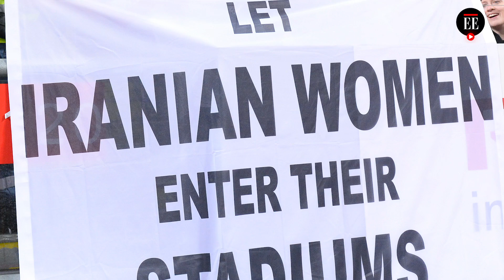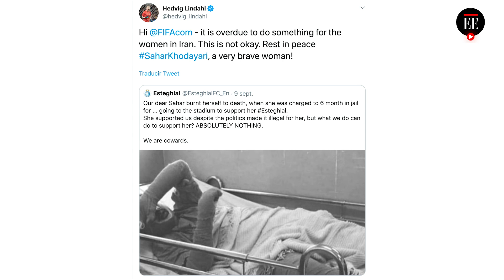Sahar Khodayari, la hincha que se prendió fuego en protesta por el veto de mujeres en los estadios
La iraní de 29 años se disfrazó de hombre para poder ingresar a este escenario deportivo. Su mayor sueño era ver un partido de fútbol de su equipo favorito, el Esteghlal FC. Pero, a la salida la arrestaron y la llevaron a una de las prisiones más duras de este país. Sahar iba a enfrentar una pena de hasta seis meses de cárcel y, en señal de protesta, decidió inmolarse.